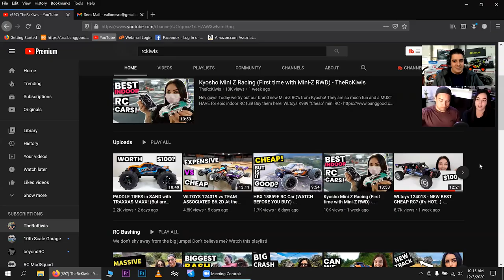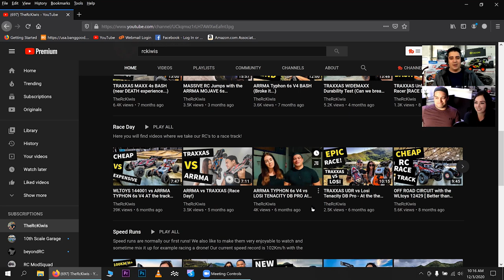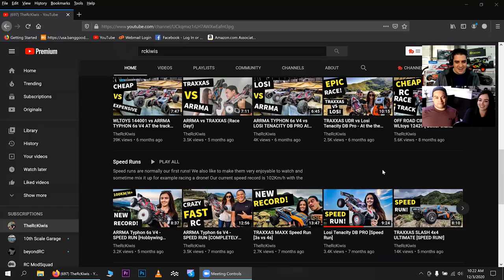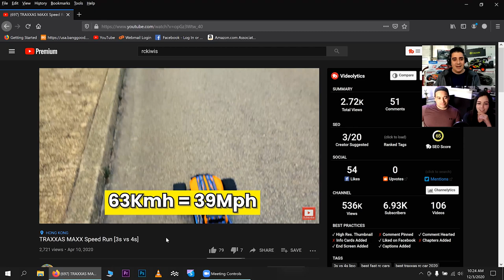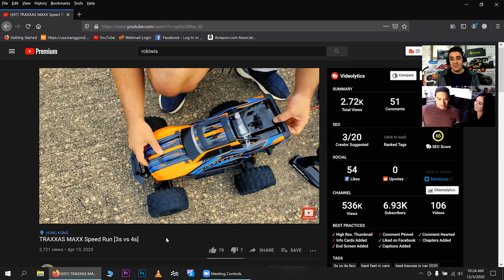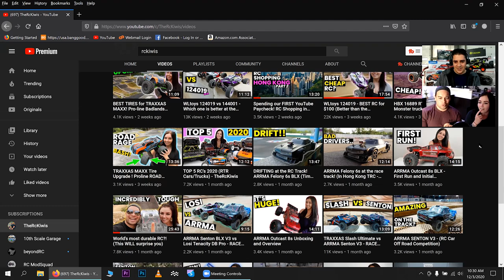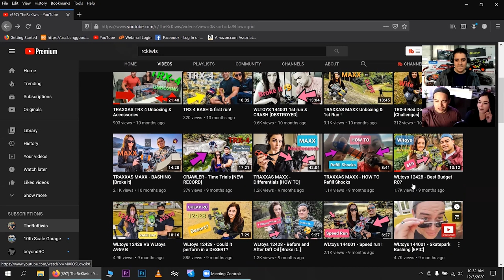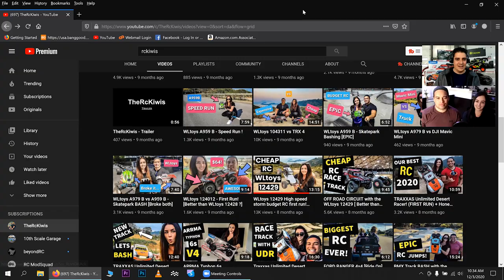Vallone's Lets TALK RC Hobby - TheRcKiwis - PODCAST INTERVIEW #5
In this VIDEO!  Vallone's Lets TALK RC Hobby - TheRcKiwis - PODCAST INTERVIEW #5
We interview Joe and Amber from The YOUTUBE Channel @TheRcKiwis They have gained some great ground in under 1 year of being on YT, 7k subs as of this video.

They were in Honk Kong at the time of this interview, but the couple is from New Zealand.

Welcome to Vallone's RC Hobby!  If you have any comments, suggestions, questions, feel free to list them in the comments section below, or pop me an email by hitting the about page on my channel profile.

I can also be reached on FB at Chris Vallone.